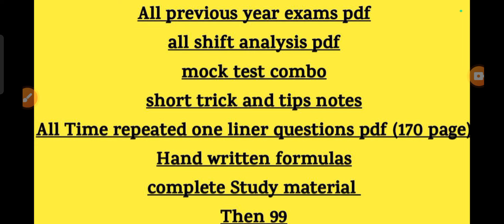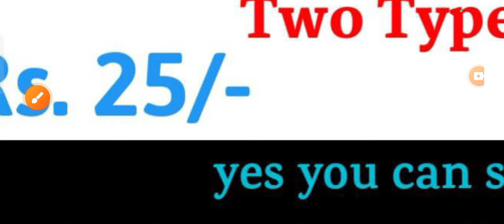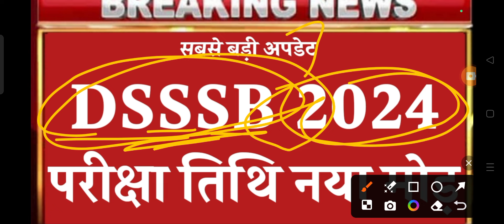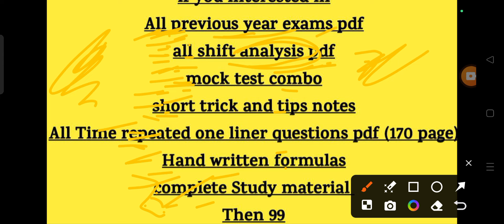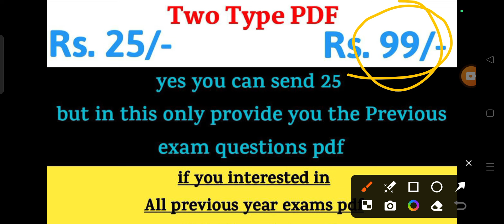Dsssb exam date Big Change/ dsssb exam 2024 / Dsssb bharti latest update / Dsssb vacancy 2024 /DSSSB